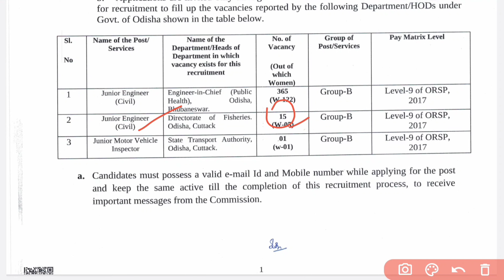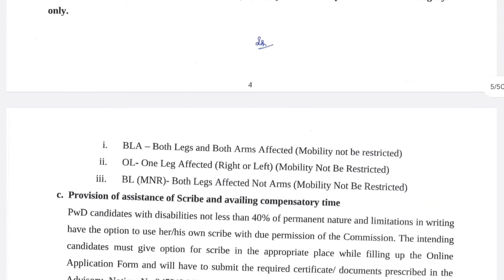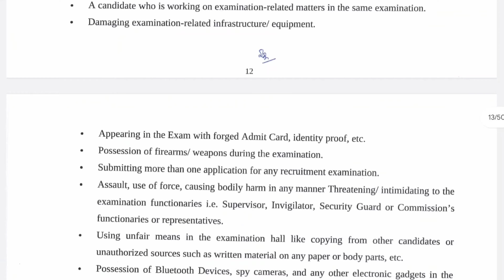ଓସସସି।। CTSRE Recruitment Vacancy Out Update Notification 2024.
Exciting news for job seekers! Stay updated with the latest OSSC CTSRE Recruitment Vacancy Out Update Notification! 📢 Our YouTube video delivers the freshest updates on vacancies, ensuring you're ahead in your job search. Don't miss out on this important notification – watch now and seize the opportunity to apply for OSSC CTSRE vacancies!